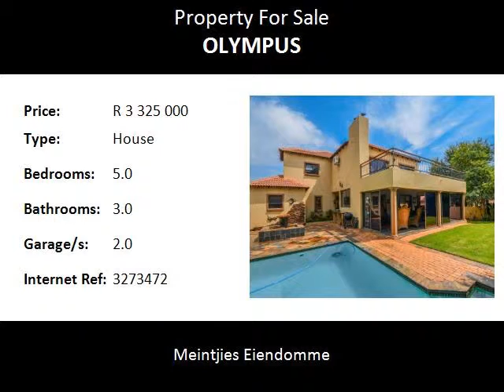5.0 Bedroom House For Sale in Olympus, Pretoria, South Africa for ZAR R 3 325 000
Bedrooms: 5.0
Bathrooms: 3.0
Garages: 2.0
Price: R 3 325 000

Property Description:

SPACIOUS FAMILY HOME FOR THE ENTERTAINER!
This exclusive home in the upmarket Olympus Estate offers 5 bedrooms, 3 full
bathrooms, pajama lounge on the 1st floor, family room, dining room, 2 study rooms and
a spacious kitchen. The home is ideal for entertainment and features a spacious balcony
on the first floor overlooking the garden, a braai room on the ground floor, boma area
and swimming pool. 2 Garages (extra length) and staff accommodation. Extras include
wooden floors in the bedrooms, a heat-pump for the geysers, 3 air conditioners, 2
fireplaces, garden irrigation system and cycads in the garden. The home offers quality finishes and fittings throughout.